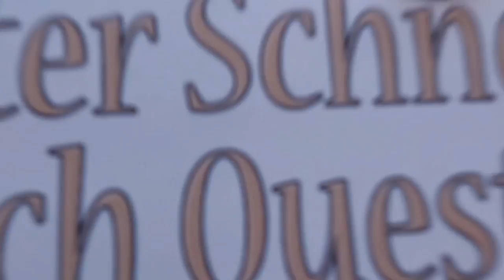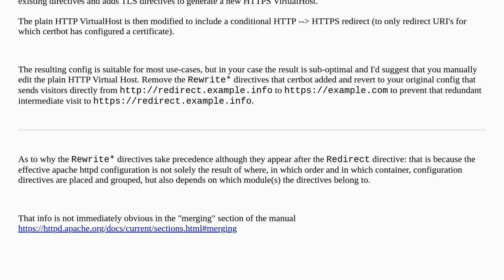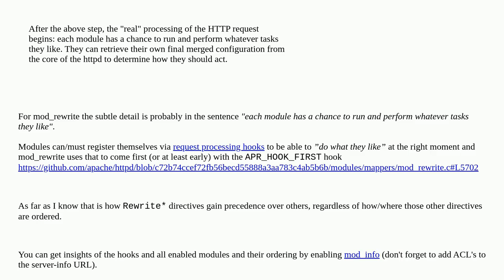In Apache config, do Redirects or Rewrite Rules take precedence?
A special thanks goes out to the community

  apache2